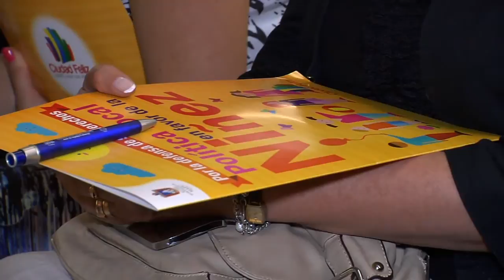POLÍTICAS EN FAVOR DE LA NIÑEZ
En el Teatro Municipal de Maipú se realizó el lanzamiento de actualización de políticas locales entorno a la niñez. En la actividad el alcalde de Maipú destacó la importancia que tienen los niños, niñas y jóvenes para la comuna.